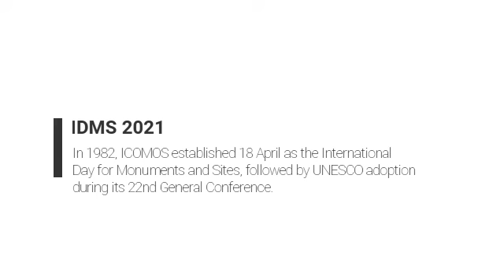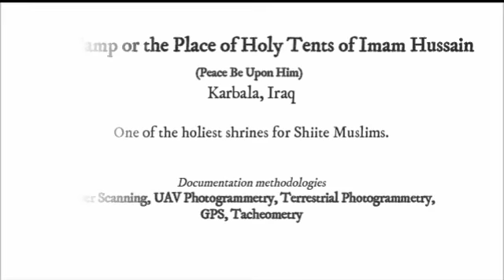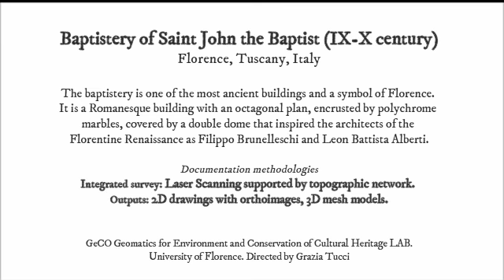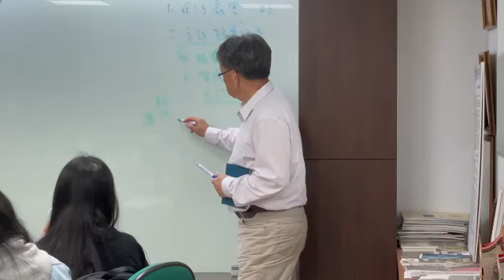ICOMOS IDMS 2021 | ICOMOS CIPA ISC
See the full collection of events for the International Day for Monuments and Sites - 2021 edition

Dr Athanasios Moysiadis, from ICOMOS CIPA, has authorised the use and sharing of this video on ICOMOS platforms.